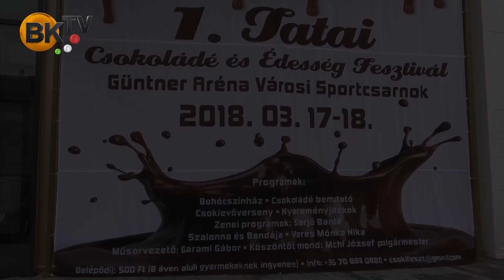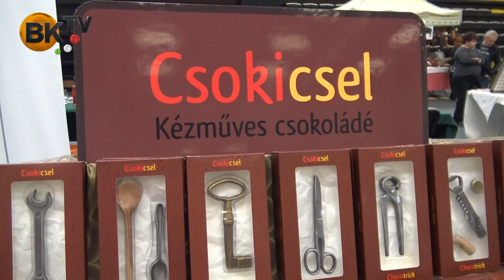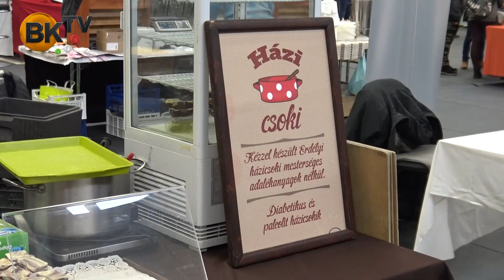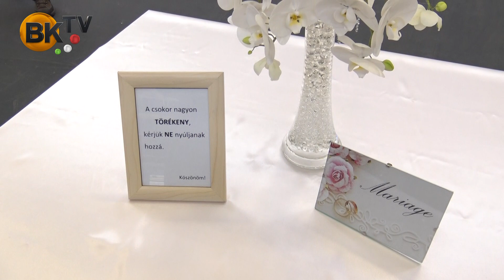I. Tatai Csokoládé és Édesség Fesztivál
Igazi gasztronómiai élménnyel várta a látogatókat Tata városa. Az I. Tatai Csokoládé és Édesség fesztivál a házi és kézműves csokoládék mellett, számos programmal szórakoztatta a közönséget.
Az Csokoládé Fesztivál házigazdája Kiss Korinna, a Pest Megye Szépe arca volt.
A riportban nyilatkozik Bada Zoltán, a Pest Megye Szépe választás versenyigazgatója is.